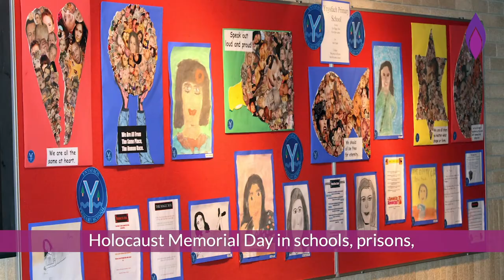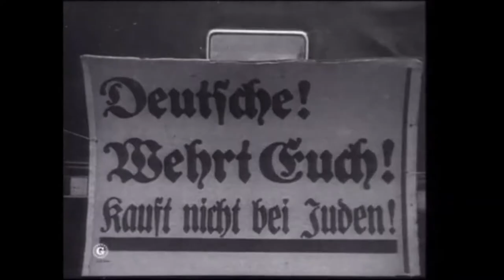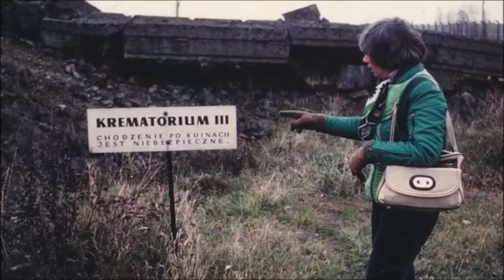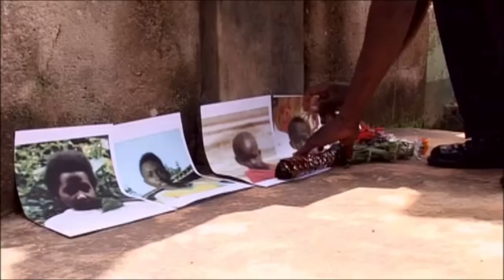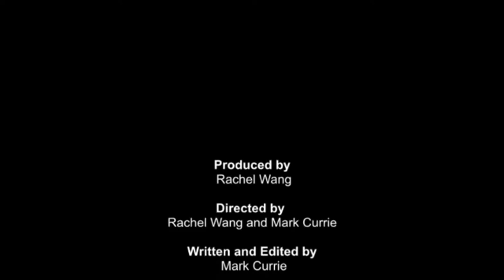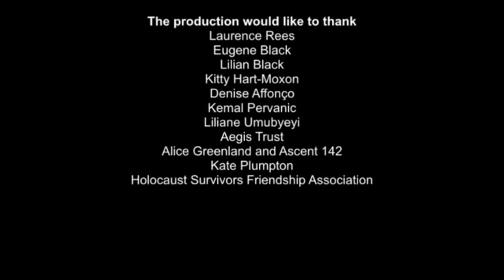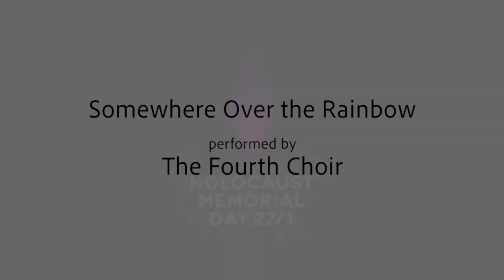Holocaust Memorial Day 2021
Lord Mayor of Portsmouth Cllr Rob Wood welcomes you to take part in Portsmouth's commemoration of Holocaust Memorial Day.
Contains third-part content from the Holocaust Memorial Day Trust